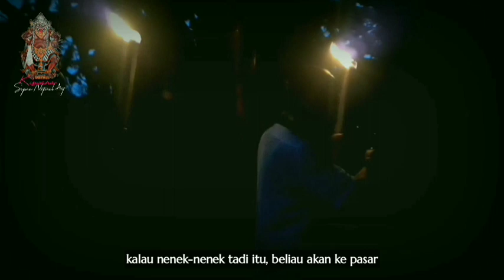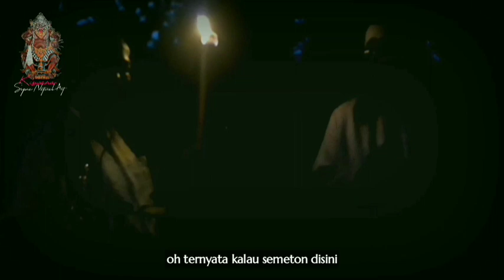SEKEH SARANG WONG SAMAR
Sekeh adalah sebuah tempat sarangnya Wong Peteng, Wong Samar, Jin, Gamang, Dedemit dan lain lain yang ada di Desa Delod Brawah Kecamatan Mendoyo Kabupaten Jembrana Bali